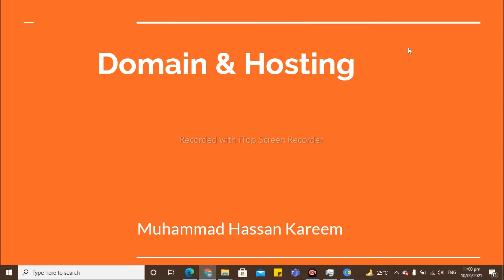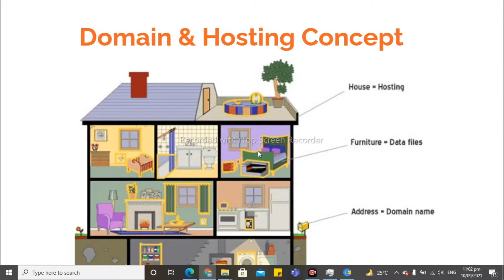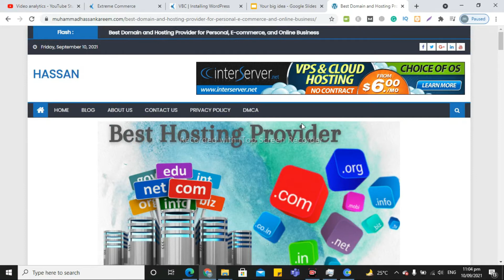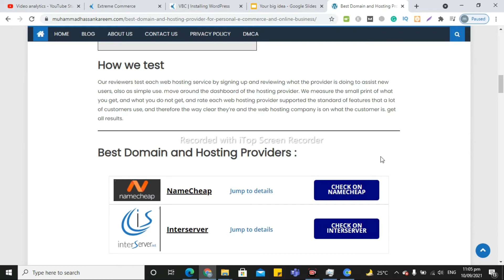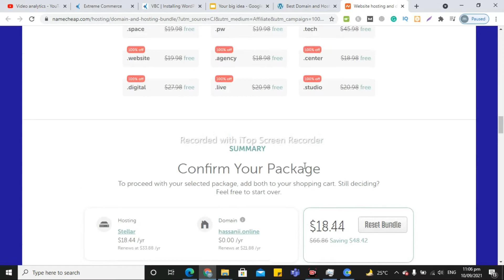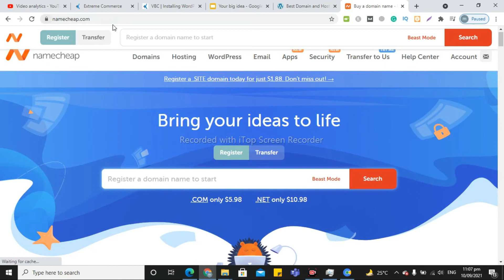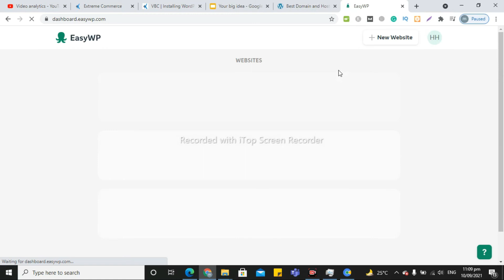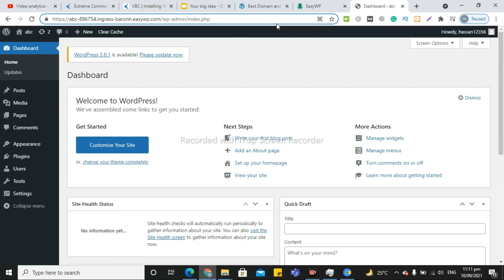What is Domain and Hosting in Urdu/Hindi | How to buy Domain and Hosting|Main concept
Asslamualikum,
In this video, we will learn about the main concept of Domain and hosting, How we can buy, how we use it for free and how we can use it on our computer (local server).